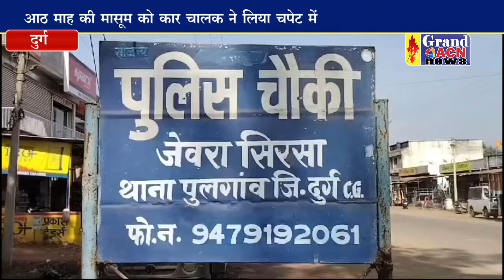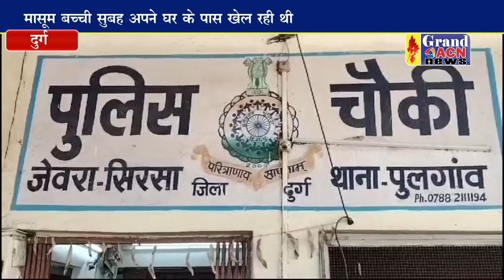वाहन की ठोकर से आठ माह के मासूम की हुई मौत